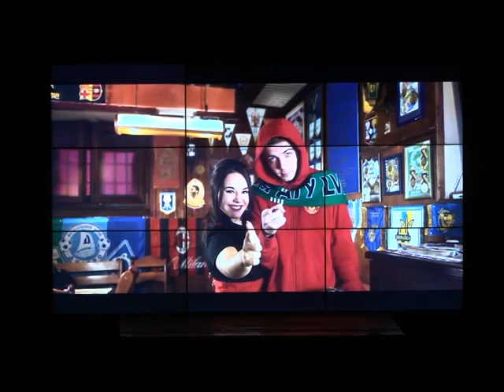Любов міняє навіть москалів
Песня команди "Коліжанки" (м. Львів) была исполнена в финале Днепровской "Лиги Смеха" 8 ноября 2015 года, в Днепропетровске.